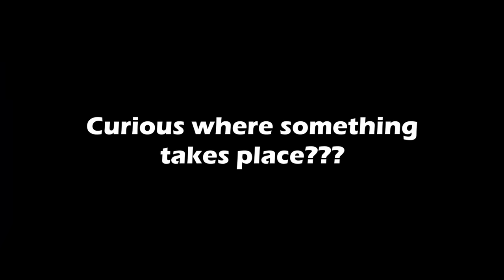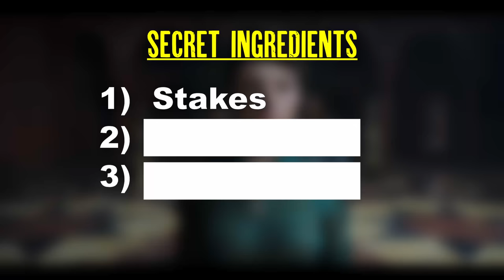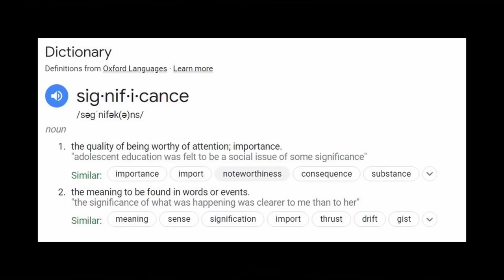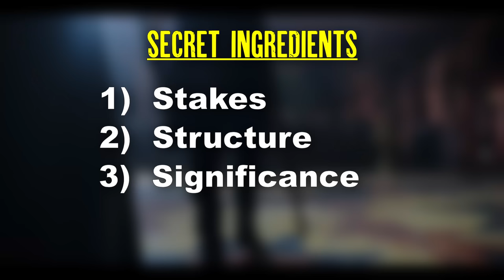How *Not* to do a Battle Sequence - The Witcher VS Lord of the Rings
Uncover why "The Battle of Aretuza" from The Witcher Season 3 utterly fails as a Fantasy Battle Sequence.

We'll discuss the three secrets to a great battle sequence, and how Lord of the Rings: The Two Towers manages to have one of the best fantasy battle sequences of all time in "The Battle of Helm's Deep"

By pitting The Witcher against The Lord of the Rings, we can start to understand what makes the art we love so great, and the art we don't, well, not so much...

Written & Edited Dylan Gregory @TheWritersBlockOfficial